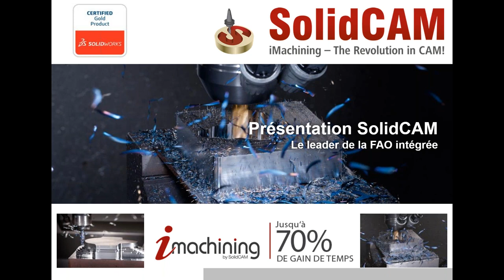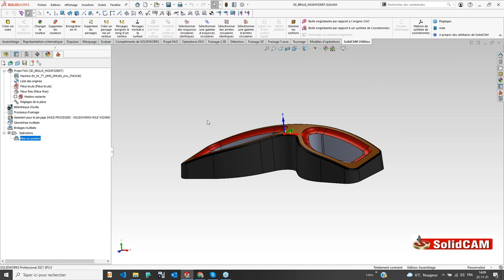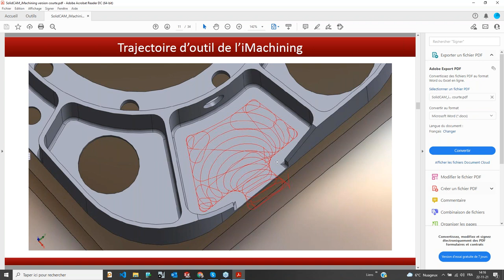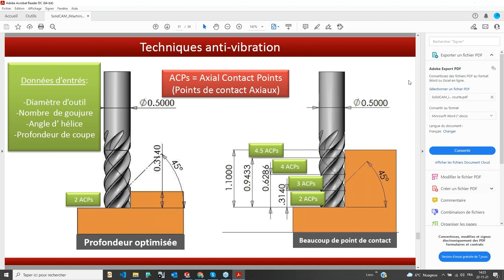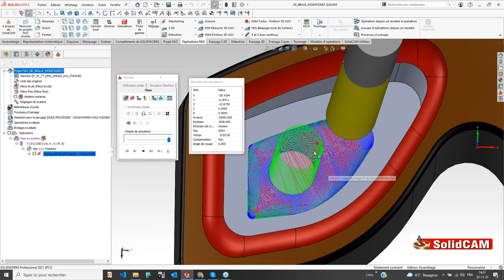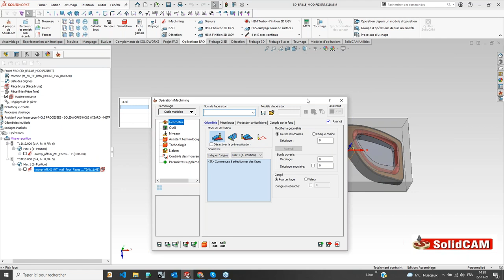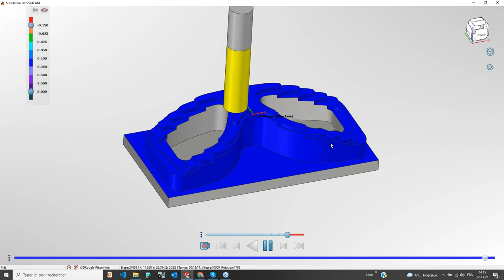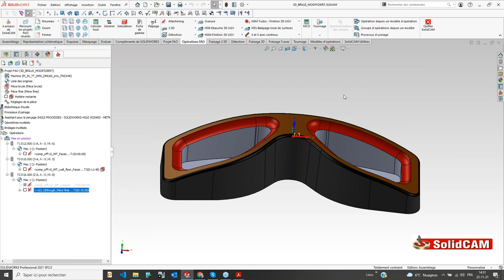Bénéficiez vous des avantages incroyables de l’iMachining de SolidCAM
Présenté par Hervé Philibien